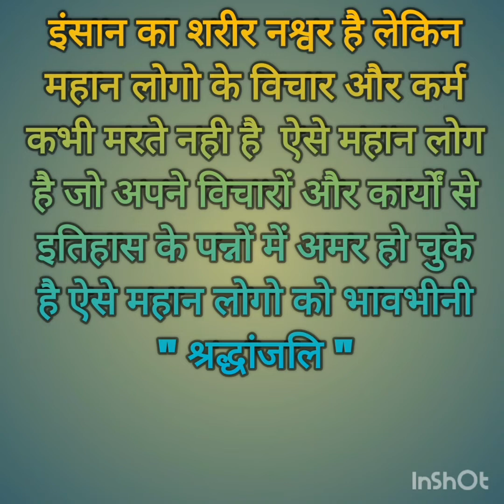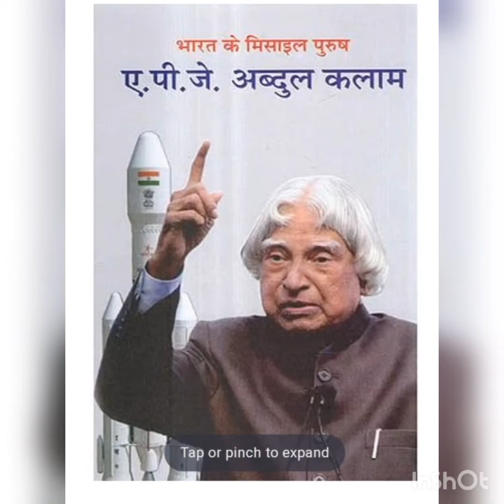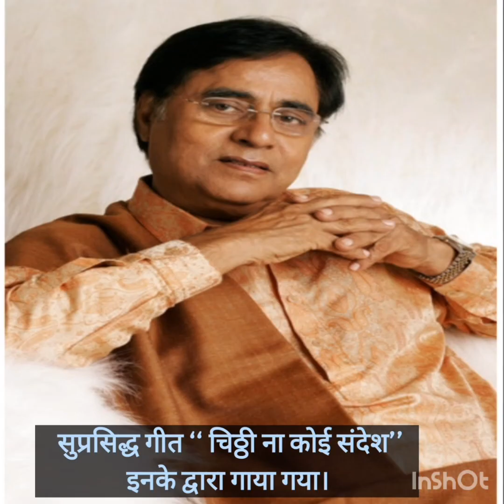shradhanjali video ।। भारत के वह प्रसिद्ध व लोकप्रिय लोग जो अब इस दुनिया में नहीं रहे।।😪😪😪😪😪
shradhanjali video